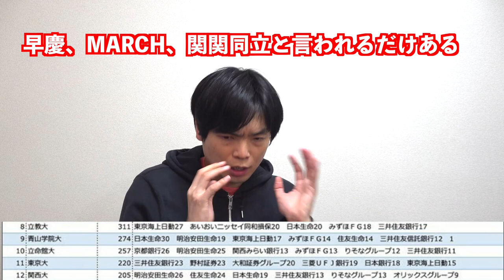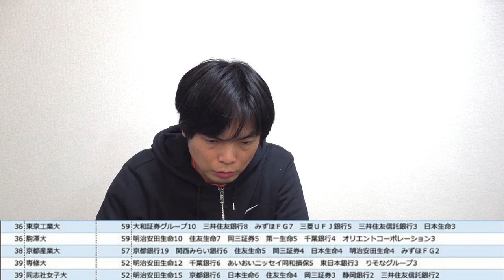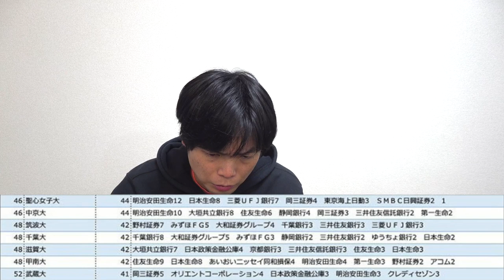一流企業の就職に強い大学ランキング【難関大圧勝！】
いい企業に行きたければいい大学に行け！